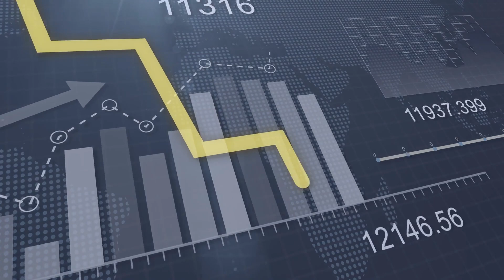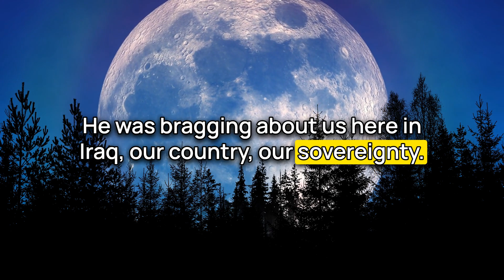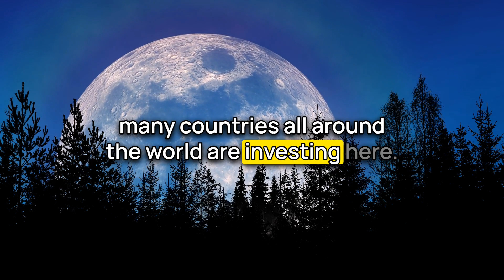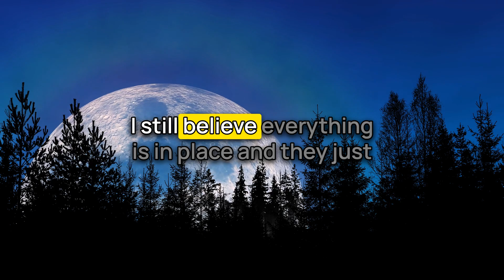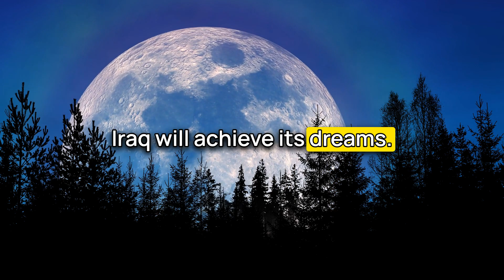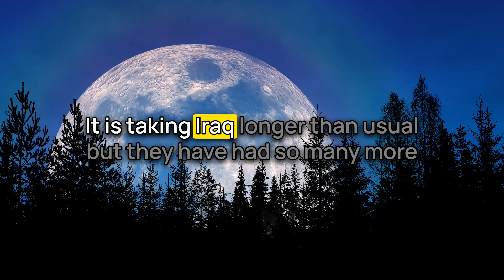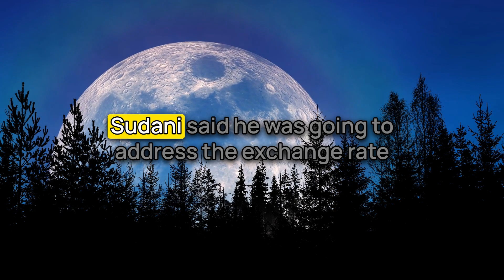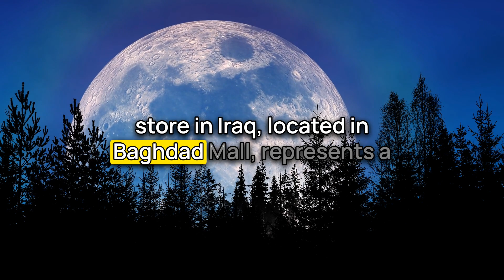RV On or Before 20th?💣Iraq is Ripe for New Rate!🤔Iraq Dinar RV Updates | 9/14/23 | IQD ReValue News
From Intel Guru MarkZ via PDK: 'US Treasury discusses with CBI foreign trade in three currencies other than the dollar'. This is the US Treasury representative in Iraq and sitting down with Alaq. Of course they are working with the CBI and working through some things. They also discussed all the tremendous efforts Iraq has done to modernize their banking system. They can now track money laundering, bad guys ect. I am still hearing there are Fed Reps and State Dept Reps there as well as World Trade Organization Reps as well. I am hearing out of Iraq that they are finalizing that rate change. I still believe everything is in place and they just need to flip a switch. (Source: dinarguru.com)

00:00 Introduction
00:29 Disclaimer & Giveaway
01:16 Intel Info

Iraq RV
Iraq Reform
iraqidinar
dinar guru updates
iraqi dinar
rapid updates
dinar investment
dinar revaluation
dinar currency exchange rate,
reinstatement
iqd news
when will the dinar currency revalue
dinardetectives
currency reinstatement
new dinar currency
iraq politics

Iraq RV
Iraq Reform
iraqidinar
dinar guru updates
iraqi dinar
rapid updates
dinar investment
dinar revaluation
reinstatement
iqd news
dinardetectives
currency reinstatement
new dinar currency
iraq politics